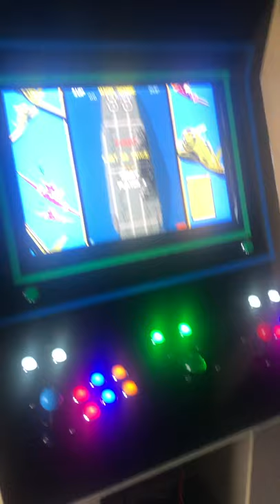Black bezel and uv reactive tape